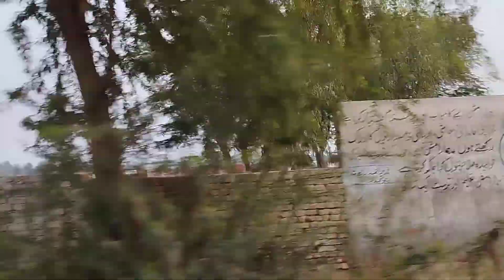This Video Special For My Subscriber | Aqeel Ahmad